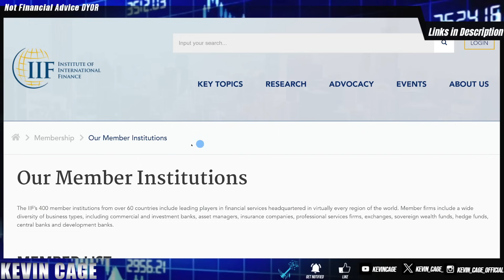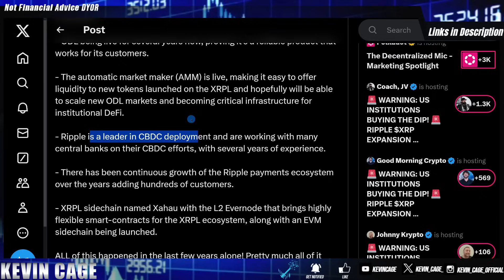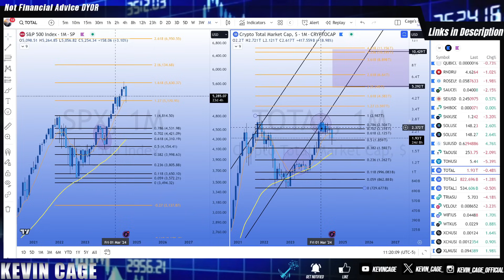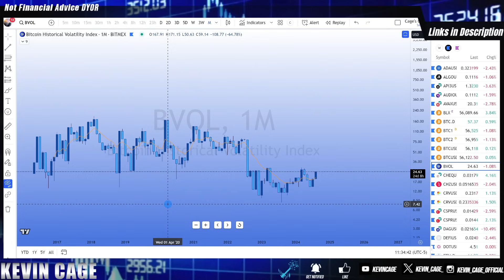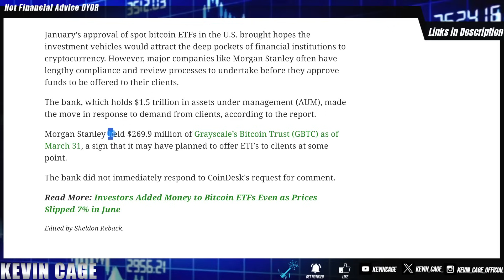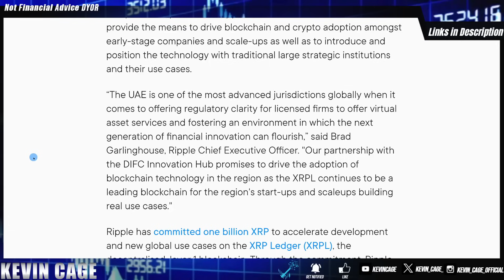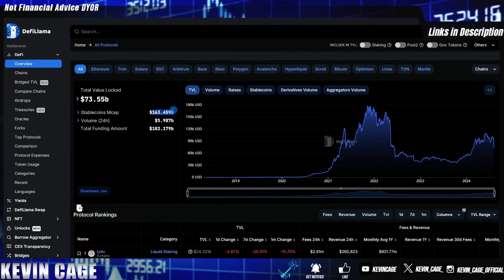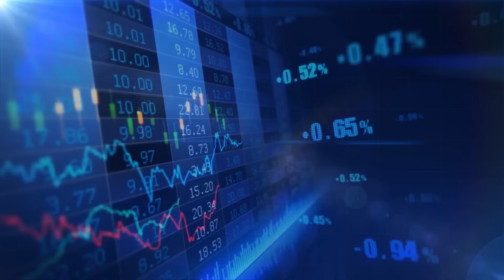Ripple XRP DUBAI 🚨CSPR Prove AI, Hedera Joins IIF 400 Members 📢 Watch All ✔️ CRYPTO NEWS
All other social handles are impersonators.

TRACKER & EXIT PLANS
Merlin: The Smartest Way to Track Crypto & Exit Plans
I am a Merlin partner and get compensated for purchases made through links.

EXCHANGES/PLATFORMS
iTrustCapital: Crypto IRAs or 401ks - FREE
💰 $100 for Joining!

Set Limit Orders while Assets are in Enterprise-Grade Cold Storage (MPC Security)

No KYC, Up to 10 BTC Withdrawal
Gems List Here BEFORE Kucoin

SECURITY
Crypto Wallet:
(DO NOT LEAVE CRYPTO ON EXCHANGES)

Security Key: Save $5 w/ Code “KEVINCAGE” on YubiKey 5 Series Key

VPN: 3 Months FREE w/ Code “KEVINCAGE”
I’ve used NordVPN for years. Fastest & Cheapest on the Market

TAXES
✍️ Tax Tracking for Crypto

INVESTING
Digital Asset Hedge Fund - IronKeyCapital